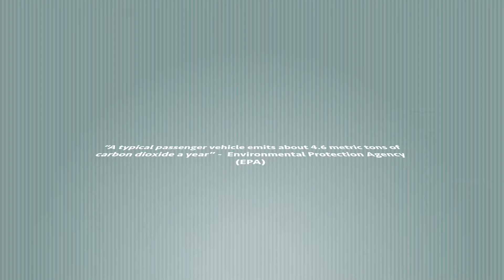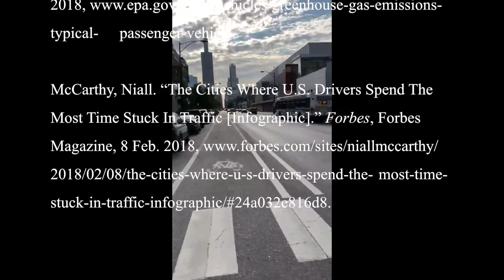Bike for Sustainability by John Kim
by John Kim

The purpose of this video is to introduce to the audience a sustainable way of commuting to work or to class: biking.  In this video, I will address the sustainability issues that are present in how most people commute to work which is driving.  Not only is it an issue of sustainability, it can also be an issue of convenience for many.  According to Niall McCarthy from forbes.com, the average time spent on traffic in the U.S. is 91 hours.  If you are a commuter from outside of Chicago to downtown Chicago, you very well may be spending those 91 hours in traffic a year.  How would you spend those 91 hours if you can get them back?  There is an alternative to avoid sitting in the car unproductively.  In this video, I will encourage the audience to bike to work and classes for those are relatively closer to work or school.  I will talk about how it not only benefits the earth but how it benefits each rider and people in the city.  Not only would the air be cleaner due to less cars driving, but it would also reduce traffic significantly and the physical and emotional health of riders would benefit greatly.  There are those who fear to ride in the city due to the reckless drivers.  Although there will always be reckless drivers, as long as the rider yields to the law of traffic, the rider will always have second priority after pedestrians.  In this video, I will address potential issues that may come with riding and give solutions to those issues.
 Since the audience will probably be just the US 130 class, I believe if I have convinced maybe 5 people in the class to consider riding bikes, I would have accomplished my goal for this video.  Imagine if all of the students chose to ride their bikes to UIC rather than driving.  Although to one, it may sound very small in quantity, I believe it has significant impact to the city of Chicago.  If more and more people are choosing to ride their bikes, it not only benefits the earth, but also to themselves physically, mentally, and perhaps even spiritually.  Students would also probably show up more on time as well.  My hope that students would consider changing their commute methods to make this world a cleaner place.

Works Cited
McCarthy, Niall. “The Cities Where U.S. Drivers Spend The Most Time Stuck In Traffic [Infographic].” Forbes, Forbes Magazine, 8 Feb. 2018, most-time-stuck-in-traffic-infographic/24a032e816d8.